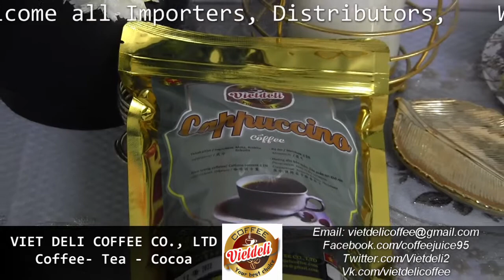Vietdeli Coffee - Cappuccino Ground Coffee 1